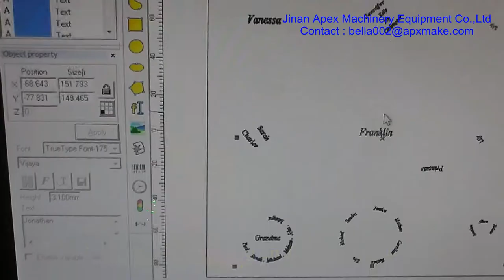Laser marker working on Jewelry molds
Our office address :huayuan road, licheng district , Jinan city , China
Our factory address : Qingdao road , huaiyin district , Jinan city , China